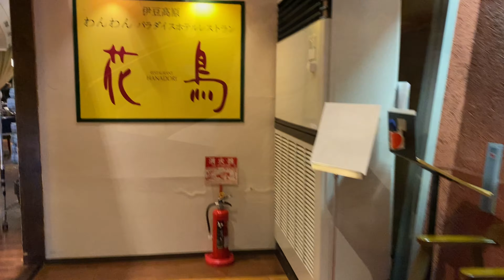犬と泊まれるホテル | 伊豆高原わんわんパラダイスで漫喫するみかん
伊豆高原わんわんパラダイスホテルに宿泊しました。
ホテルには大きなドッグランやわんちゃんのための温水プールがあり、
みかんが退屈することなく楽しむことができました。
ペットと泊まれる宿
伊豆高原わんわんパラダイス
2019年7月17日
静岡県で生まれた「アメリカンコッカースパニエル」の
みかん🍊です

毎日の生活を記録したくてはじめました♪
編集動画も今後アップロードしていく予定です(*´▽｀*)
みなさん、どうぞよろしくお願いします♡